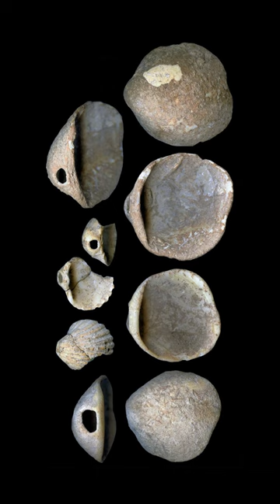Необычный рисунок неандертальца